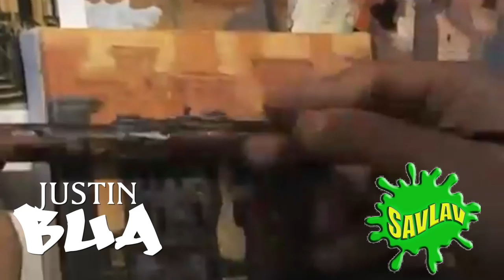Justin Bua "Art, Music & New York"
The team at SavLav.com tapped in with world renowned artist about his upbringing, his motivation, his keys to staying humble with fame and more. Tap in with us.

Hosted and filmed by @SeattleDustin